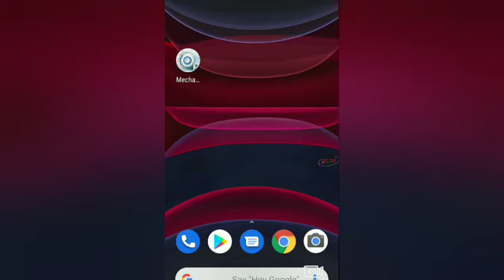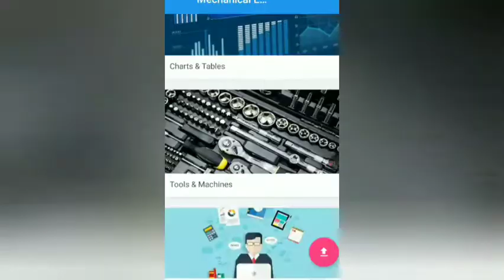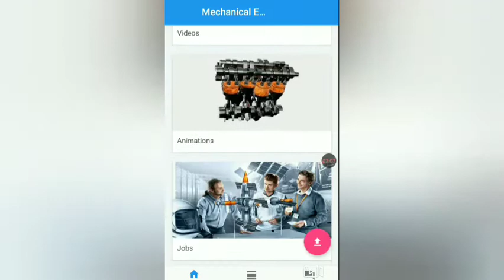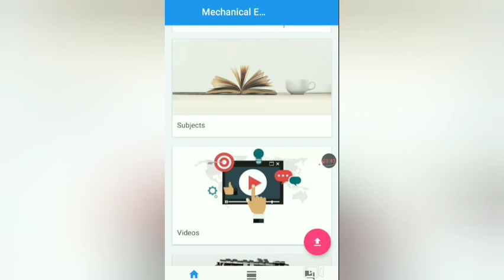Best mechanical engineering app for mechanical engineer students.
Technically, mechanical engineering is the application of the principles and problem-solving techniques of engineering from design to manufacturing to the marketplace for any object. Mechanical engineers analyze their work using the principles of motion, energy, and force — ensuring that designs function safely, efficiently, and reliably, all at a competitive cost.